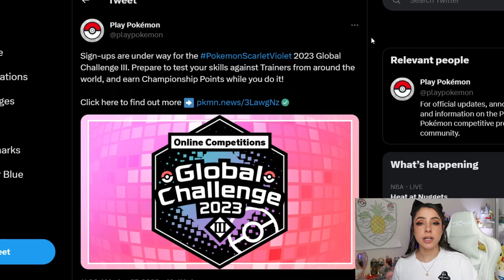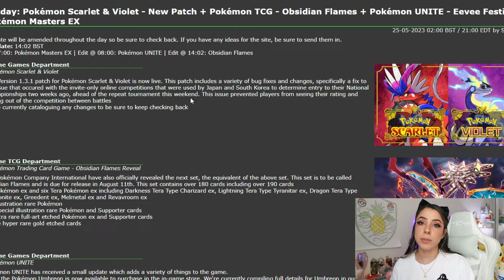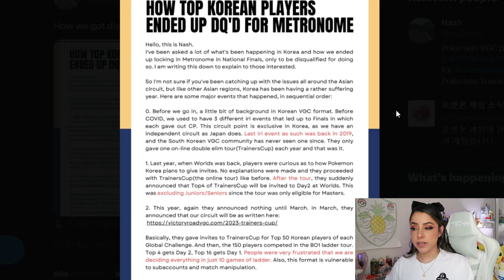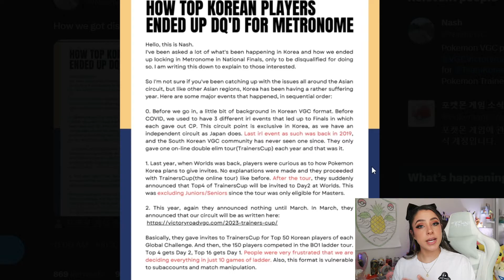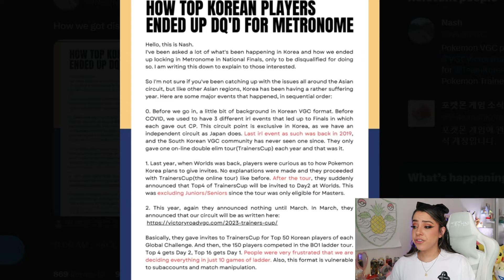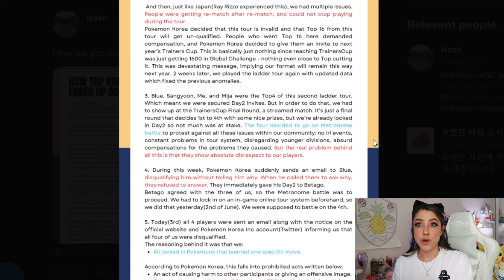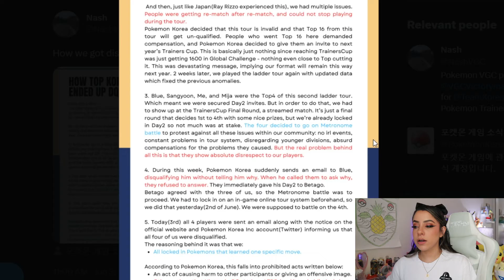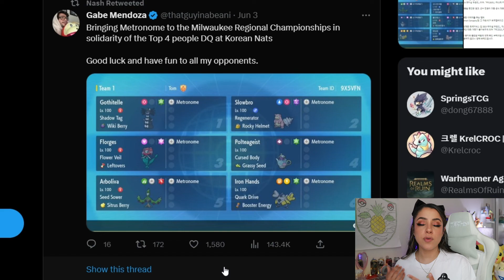4 Finalists BANNED For Using Metronome | Pokemon Scarlet & Violet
Here's what we know about what happened to the 4 finalists using Metronome teams.